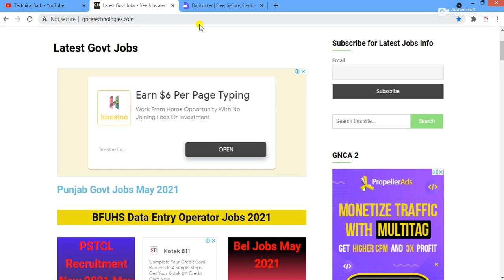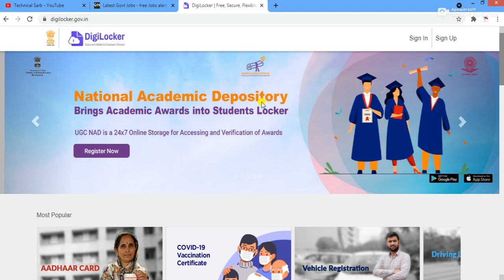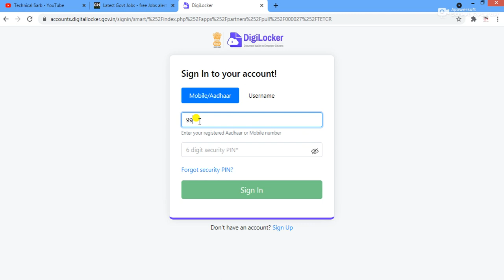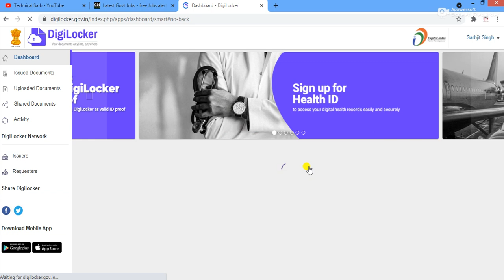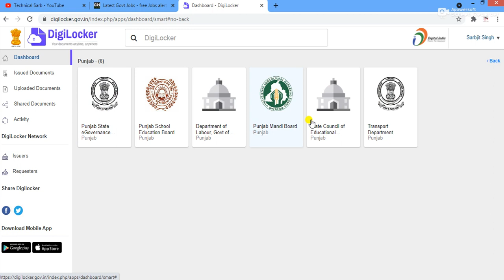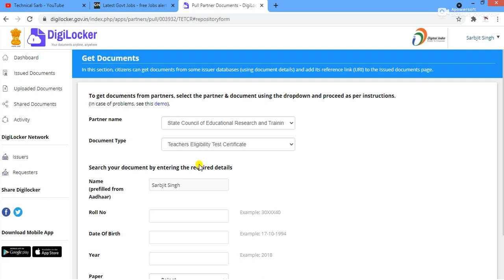CTET 2021 certificate download | How can I download Ctet 2021 certificate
ਸਤਿ ਸ਼੍ਰੀ ਅਕਾਲ , Technical  SARB ਚੈਨਲ ਵਿਚ ਤੁਹਾਡੇ ਸਵਾਗਤ ਹੈ | ਸਾਡੇ ਚੈਨਲ ਨੂੰ subscribe ਜਰੂਰ ਕਰੋ | ਅਤੇ ਘੰਟੀ ਵਾਲਾ ਬਟਨ ਵੀ ਦੱਬੋ | ਇਸ ਚੈਨਲ ਰਹੀ ਤੁਹਾਨੂੰ ਸਰਕਾਰੀ ਨੌਕਰੀਆਂ , ਪ੍ਰਾਈਵੇਟ ਨੌਕਰੀਆਂ , ਪੰਜਾਬ ਯੂਨੀਵਰਸਿਟੀ , ਕੰਪਿਊਟਰ ਸਿਖਿਆ , ਪੰਜਾਬ ਦੀਆ ਨਵੀਆਂ ਖ਼ਬਰਾਂ ਬਾਰੇ ਜਾਣਕਾਰੀ ਦਿਤੀ ਜਾਂਦੀ ਹੈ |

Regards:
TECHNICAL SARB